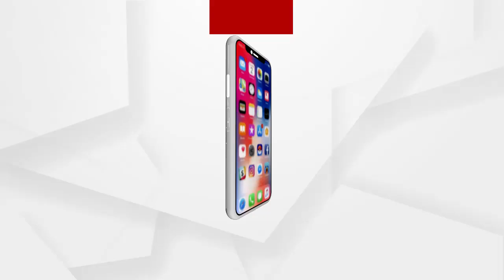ଜମିର କିସମ ପରିବର୍ତ୍ତନକୁ ନେଇ ପୁଣି ଆନ୍ଦୋଳନ ଡାକରା ହେବ: ସୁରେଶ ରାଉତରାୟ